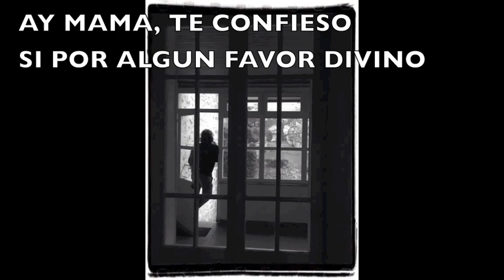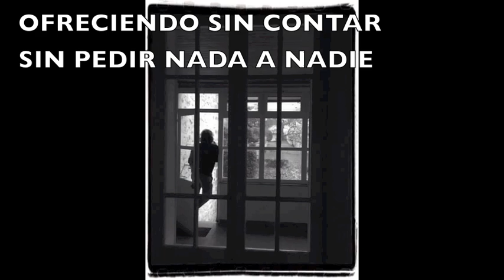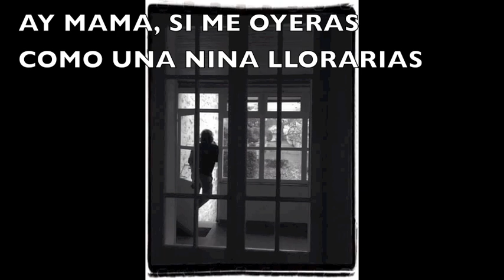HO MAMAN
Hommage à ma mère.